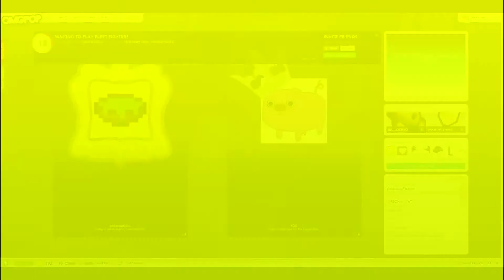OMGPOP Games W/ Skolorbog & Pickelsoup Ep.24: WILL I EVER WIN?!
Leave a like for OMGreatness!!!

Outro:
Track: Everest
Artist: Elgate